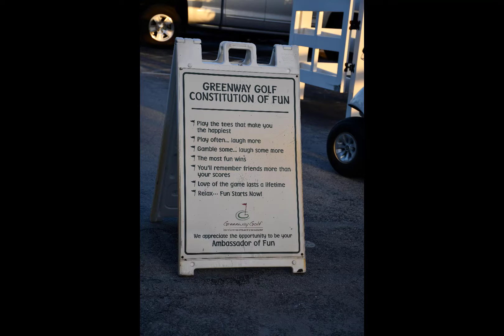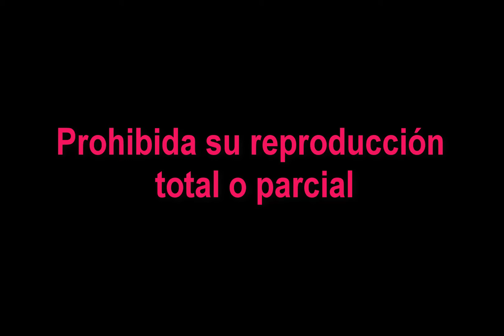2017 M11 Paseo por los campos de golf de Davie